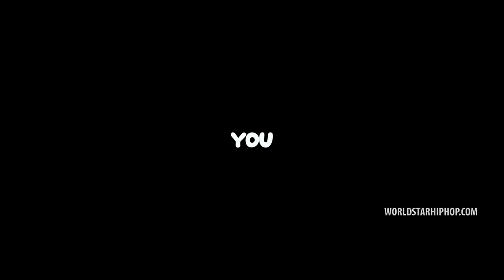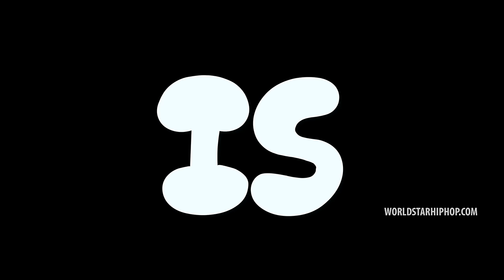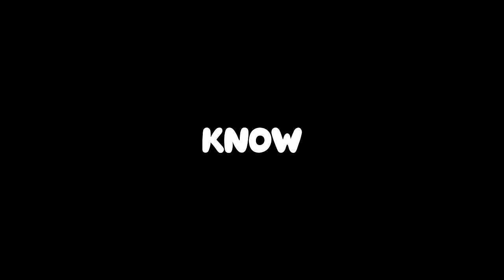S3nsi Molly Feat. Soulja Boy - 50 Shades (Official Music Video)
Exclusive WSHH music video for “50 Shades” by S3nsi Molly (ft. Soulja Boy).